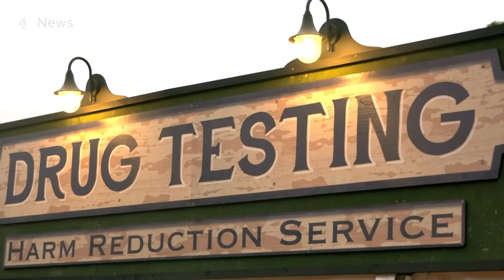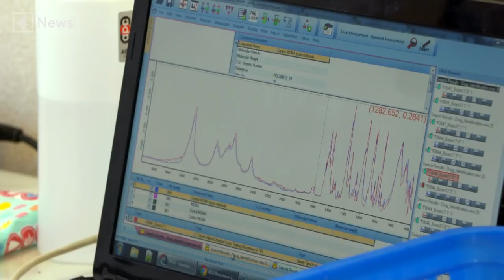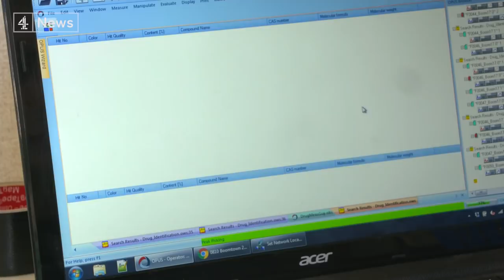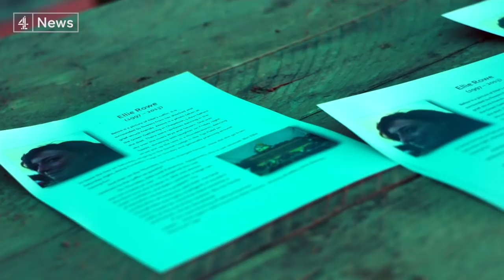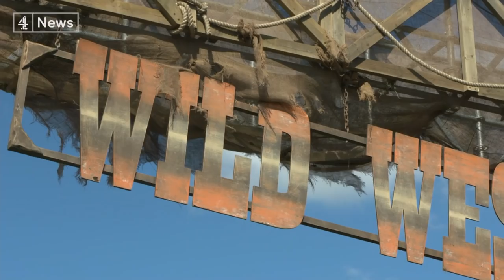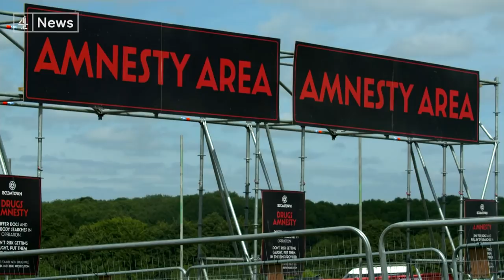Will Drug Testing Tents at Music Festivals Improve Safety?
It’s the summer and for hundreds of thousands that means a trip to a music festival.  But along with beer and bands, illegal substances also feature for many gig goers.

Now the Boomtown Fair in Hampshire has become one of the first festivals to offer on-site drug testing.  But with drug deaths at a record high, is this a pragmatic solution prioritising safety over the law or effectively condoning illegal drug use?